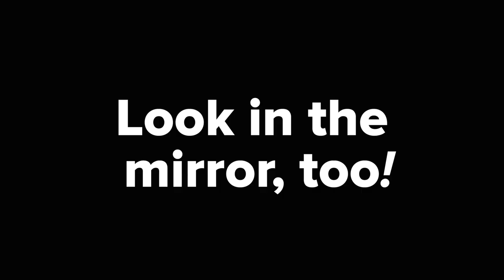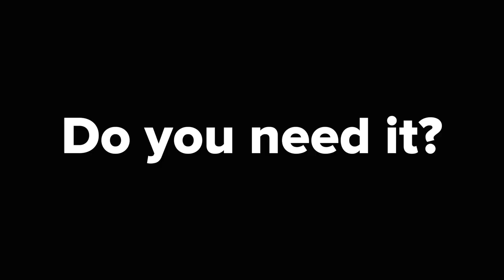Train Naked to Improve Your Martial Arts Skills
Uniforms can limit movement and hide details in techniques. For deeper feedback in your martial arts training, try training naked! Just not around me. :)

►7-DAY MARTIAL ARTS CHALLENGE!

Keep fighting for a happy life! :)

WARNING: The advice and movements shown in this video are for informational and educational purposes only. Consult a doctor before engaging in any exercise or martial arts program.